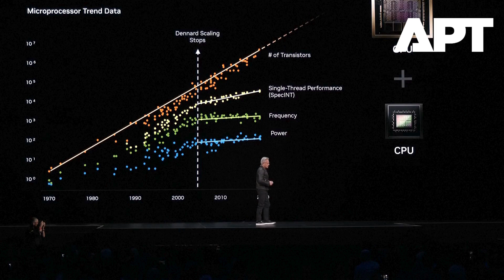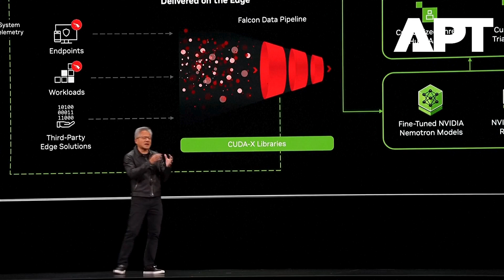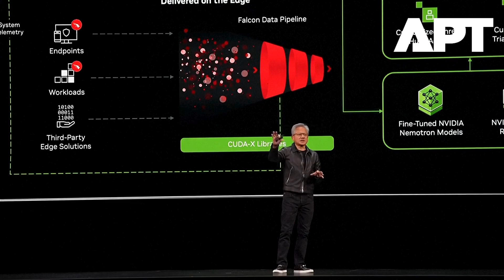Nvidia CEO Jensen Huang Unveils $500B AI Chip Bookings, 7 U.S. Supercomputers | APT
Nvidia CEO Jensen Huang announced that the company will build seven new supercomputers for the U.S. Department of Energy, part of a major effort to expand America’s AI and quantum computing infrastructure.

Speaking at the GTC Conference in Washington, D.C., Huang revealed that Nvidia now has $500 billion in AI chip bookings and is working with Oracle to build a massive supercomputer containing 100,000 Blackwell chips. These systems will help the U.S. maintain its nuclear weapons program and research clean energy technologies such as nuclear fusion.

Huang also announced a $1 billion investment in Nokia for a 2.9% stake, unveiling a new Arc product line aimed at powering 6G telecommunications. Nvidia’s growing dominance in AI hardware comes as it navigates a U.S.-China tech rivalry that could reshape the global semiconductor market.